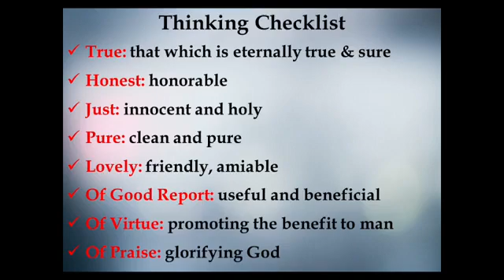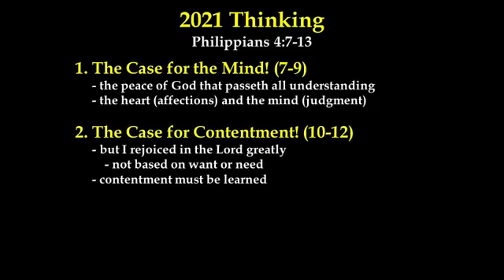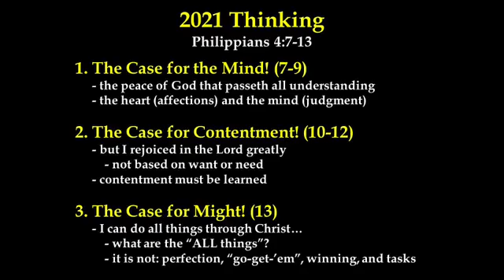01-03-21 AM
Introduction to our Thinking! (Phil 4:7-13)